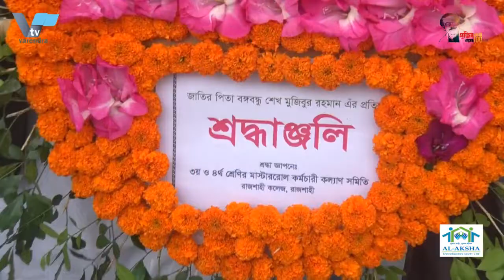ইউনিয়ন পরিষদ নির্বাচনে ভোটের ফল পরিবর্তনের অভিযোগ Allegation of changing the result of voting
ইউনিয়ন পরিষদ নির্বাচনে ভোটের ফল পরিবর্তনের অভিযোগ Allegation of changing the result of voting in Union Parishad elections

রাজশাহীতে ভোটের ফলাফল পরিবর্তন করার প্রতিবাদে সংবাদ সম্মেলন
রাজশাহীর গোদাগাড়ী উপজেলার ৪নং রিশিকুল ইউনিয়ন পরিষদ ও গোগ্রাম ইউনিয়ন পরিষদ নির্বাচন অনুষ্ঠিত হয়। এই নির্বাচনে গভীর রাতে নির্বাচিত প্রার্থীর ফলাফল পরিবর্তন করে পরাজিত প্রার্থীকে বিজয় ঘোষণার প্রতিবাদে সংবাদ সম্মেলন অনুষ্ঠিত করেছে প্রার্থীরা। সোমবার নগরীর একটি কমিউনিটি সেন্টারে এ সংবাদ সম্মেলন অনুষ্ঠিত হয়। সংবাদ সম্মেলনে লিখিত বক্তব্য পাঠ করেন ভোটের মাধ্যমে বিজয়ী স্বতন্ত্র প্রার্থী মুখলেসুর রহমান মুকুল ও হযরত আলী।

মুকুল বলেন, তিনি অটোরিক্সা প্রতিক নিয়ে স্বতন্ত্র চেয়ারম্যান হিসেবে নির্বাচনে অংশগ্রহণ করেন। নির্বাচনে তিনি নিকটতম প্রতিদ্বন্দ্বি প্রার্থী চেয়ে ৬৭৬ ভোট বেশী পেয়ে জয়লাভও করেন। তিনি বলেন, মোট ১০ টি ভোট কেন্দ্রে ভোট গ্রহণ অনুষ্ঠিত হয়। প্রতিটি কেন্দ্রের ফলাফল সিট অনুযায়ী তিনি ৭০২২ ভোট পান। আর তাঁর নিকটতম প্রতিদ্বন্দি প্রার্থী শহিদুল ইসালম টুলু (নৌকা প্রতিক) পান ৬৩৪৬ ভোট। প্রতিটি ফলাফল সিটে নির্বাচনী কেন্দ্রের প্রিজাইডিং অফিসার স্বাক্ষর করেন এবং সিলমোহর দেন। আরেকজন চেয়াম্রান হযরত আলী জানান গাগ্রাম ইউনিয়ন পরিষদ নির্বাচনে চেয়ারম্যান পদে স্বতন্ত্র প্রার্থী হিসেবে আনারস প্রতীক নিয়ে তিনি নির্বাচনে অংশগ্রহন করেন। এই নির্বাচনে তিনি ৫১৪ ভোটে জয়লাভ করেন। অত্র ইউনিয়নে ১০ টি ভোট কেন্দ্রে ভোট গ্রহন অনুষ্ঠিত হয়। প্রতিটি কেন্দ্রের ফলাফল সিট অনুযায়ী তিনি ৯৮০১ ভোট পান। আর তার নিকটতম প্রতিদ্বন্দী মজিবর রহমান (নৌকা প্রতিক) পান ৯২৮৭ ভোট। প্রতিটি ফলাফল সিটে নির্বাচনী কেন্দ্রের প্রিজাইডিং অফিসার স্বাক্ষর করেন এবং সিলমোহর দেন। এর পর ও আমাকে বাদ দিয়ে নৌকা প্রার্থীকে বিজয়ী ঘোষনা করা হয়।
আমরা এ ব্যাপারে থানা নির্বাচন কর্মকর্তার কাছে অভিযোগ দিলে তিনি তা গ্রহন করছেন না। পরে সিনিয়র জেলা নির্বাচন কর্মকর্তা ও জেলা প্রশাসকের কাছে লিখিত অভিযোগ দেওয়া হয়েছে। এরপর যদি কোন ব্যবস্থা না হয় তাহলে আইনের আশ্রয় নিতে বাধ্য হব।

Press conference in Rajshahi to protest the change of election results
Election of Rishikul Union Parishad No. 4 and Gogram Union Parishad of Godagari Upazila of Rajshahi was held. Candidates have held a press conference in protest of the announcement of victory to the defeated candidate by changing the results of the elected candidate late at night in this election. The press conference was held at a community center in the city on Monday. The winning independent candidates Mukhlesur Rahman Mukul and Hazrat Ali read out a written statement at the press conference.

Mukul said he participated in the election as an independent chairman with the autorickshaw symbol. He also won the election by getting 6 votes more than the nearest rival candidate. He said polling was held at a total of 10 polling stations. He got 6022 votes according to the result seats of each center. His nearest rival Shahidul Islam Tulu (boat symbol) got 6347 votes. Each result is signed and sealed by the Presiding Officer of the constituency. Another chairman, Hazrat Ali, said he participated in the Gagram Union Parishad elections with the pineapple symbol as an independent candidate for the post of chairman. He won the election by 514 votes. Voting was held at 10 polling stations in the union. He got 9601 votes according to the result seats of each center. And his nearest rival Mojibar Rahman (boat symbol) got 928 votes. Each result is signed and sealed by the Presiding Officer of the constituency. After that the boat candidate was declared the winner excluding me.
If we lodge a complaint with the Thana Election Officer, he is not accepting it. Later, a written complaint was lodged with the senior district election officer and the deputy commissioner. If there is no action then I will be forced to take recourse to the law.